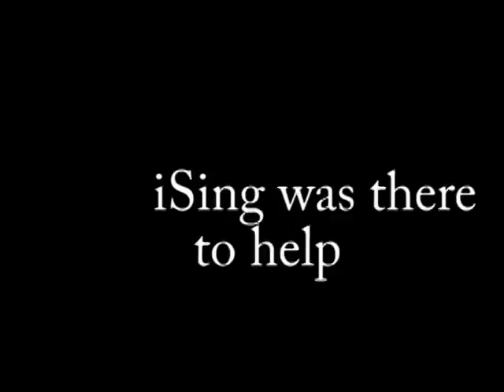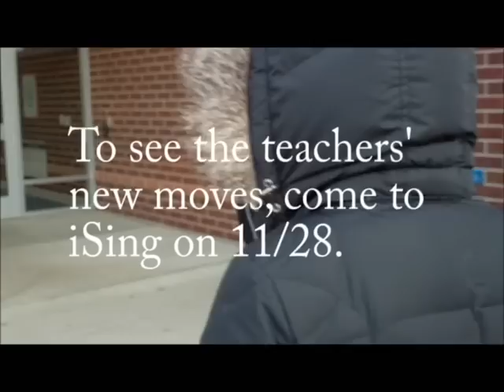Oakview Middle School Staff Lip Dub (Short Version)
Our staff at Oakview stepped out of their teacher shoes (and for some, their comfort zones) to support the arts and their new choir teacher.  The result?  Epic.  You're gonna love it!